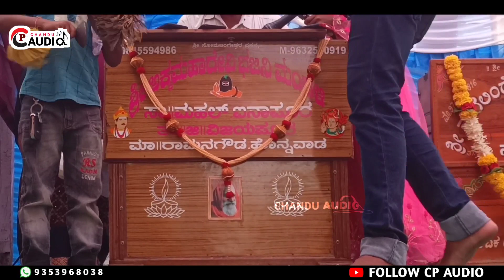ಆನೆ ಬಂತು ಆನೆ | Singer Soba Mahal | Singer Srusti Mahal | ಶ್ರೀಮತಿ ಸೋಭಾ ಅಕ್ಕಮಹಾದೇವಿ ಭಜನಾ ಮಂಡಳಿ ವಿಡಿಯೋ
◆ ಮುಖ್ಯಗಾಯಕಿಯರು :- ಶ್ರೀಮತಿ ಶೋಭಾ
                                      :- ಚಿಕ್ಕ ಗಾಯಕಿ ಸೃಷ್ಟಿ
                ~: ಹಾಗೂ ಸಂಗಡಿಗರು :~

◆ ಯು ಟುಬ್ : ಸಿ ಪಿ ಸಾಲೋಟಗಿ ಜಾನಪದ ಆಡಿಯೋ
◆ ಕ್ರಿಯೇಷನ್ :  ಚಂದು ಸಾಲೋಟಗಿ

Please following my Facebook
 Pege

ಇಂತಹ ಹಾಡುಗಳಿಗಾಗಿ ತಪ್ಪದೆ ನಮ್ಮ  YouTube

ನಿಮ್ಮ ಯಾವುದೇ ಹಾಡುಗಳು  ಯುಟುಬ್ ನಲ್ಲಿ ಹಾಕಬೇಕಾದರೆ ಸಂಪರ್ಕಿಸಿ
Chndrakant Salotagi
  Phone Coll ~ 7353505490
    ★ನಿಮಗೆ ಎಲ್ಲಾತರದ ಲೈವ್ ವಿಡಿಯೋ★

ಡೊಳ್ಳಿನ ವಿಡಿಯೋ ಭಜನಾ ವಿಡಿಯೋ ಜಾನಪದ ವಿಡಿಯೋ ಅದ್ದೂರಿ ಡಿಜೆ ಜನಪದ ಹಾಡು. ಲವ್ ಫೀಲಿಂಗ್ ಜಾನಪದ ಸಾಂಗ್. ಹೊಚ್ಚ ಹೊಸ ಜಾನಪದ ಹಾಡು ಜಾನಪದ ಹಾಡು.

ಹೊಚ್ಚ ಹೊಸ ಜಾನಪದ ಹಾಡುಗಳು ಗಾಗಿ ನಮ್ಮ ಯೂ ಟ್ಯೂಬ್ ಚಾನಲ್ ಅನ್ನು ಸಬ್ಸ್ಕ್ರೈಬ್ ಮಾಡಿಕೊಳ್ಳಿ ಹಾಗೂ ಶೇರ್ ಮಾಡಿ  ಲೈಕ್ ಮಾಡಿ